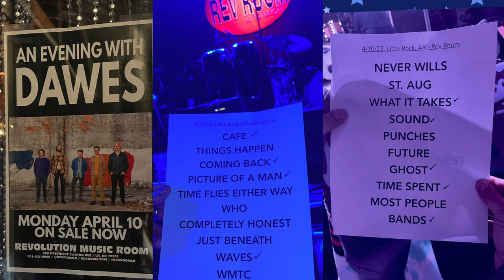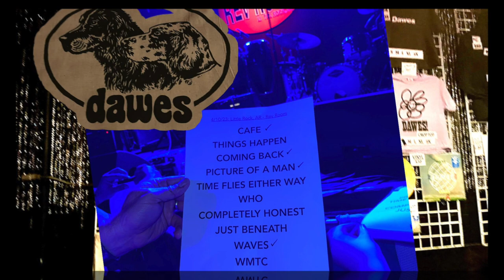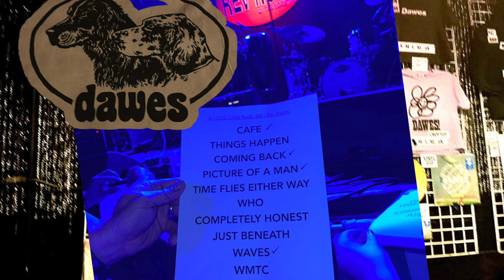Dawes song "Picture of a Man" recorded live April 2023 in Little Rock Revolution Music Room album ▶︎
I picked a fight with myself, sings Taylor Dawes Goldsmith the frontman on Farewell Tour as Dawes bassist Wylie Gelber has announced retiring from Dawes before 2024 to work on his Gelber instruments. The DAWES member 13yrs+ in the band w brothers Taylor Goldsmith guitar lead vocals & Griffin Goldsmith drums, Lee Pardini keys, touring players Trevor Menear guitarist far-left, Ian Bush percussionist congas shakers drumming hat sunglasses muttonchops (Ian's their drumtech and former D-Planet drummer, 6-man lineup Dawes tour bandmembers current Spring 2023.. Touring the album Misadventures of Doomscroller on Dawes 2023 WORLD TOUR with the red demon and topiary logos, dog faces on canvas. Excellent studio album deluxe edition look it up all digital platforms for streaming music.
Sub 'em:  @DawesMusic  and  @LoveLiveMusic
I (dgold)Met up with good friend Jada my longtime ally from Youth Against Racism days. 💚 Pictured here wearing Let's Party trucker hat (Dawes lyrics slogan) raccoon shirt me in Tipitina's Community bananna under merch table red lights. Thanks Chris King and all who make music happen here.
L to R backline of stage: Pardini, Ian Bush, Griff Goldsmith.
Left-Right frontmen: Menear, TAYLOR GOLDSMITH, Gelber (farewell run).
music ♫ recorded live April 10th 2023 § in concert ◢ DAWES ◣ video
LoveLiveMusicLR RevRoom the revolution music room Little Rock downtown River Market district rocknroll stage volume lightshow drummer drumkit percussionist congas bassist bass-player booming Dawes Laurel Rockers not Glacier. Many such recordings @ dgold © radio producer podcast editor sharing out sound collection.
volume: ▁▂▃▅▆▇ 99% UP soundtrack ❤︎ Los Angeles ☺︎ devil logo cardboard standup cutout.
💛 Gold 💛 smith 💛 song 💛 writer 👀 acoustic
file name: Dawes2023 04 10 LR04 PictureOfAMan1080p